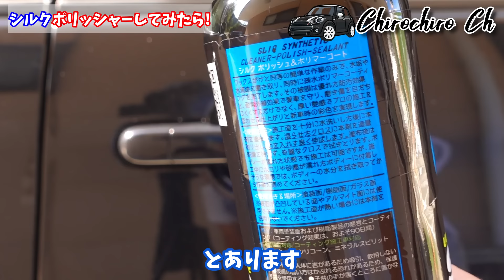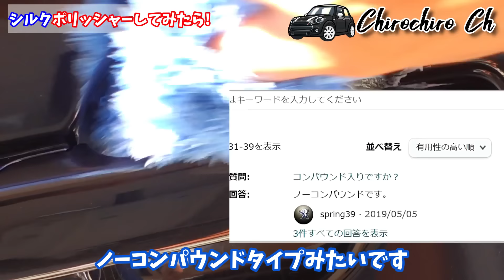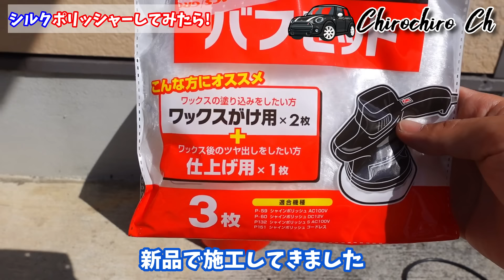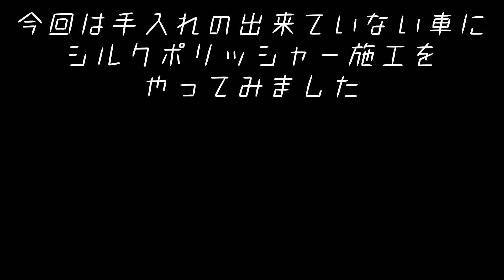【ごっそり落る】シルクポリッシャーは想像以上の効果だった！傷も汚れもごっそり落ちました！侮れないシルクポリッシャー｜car wash｜洗車好き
今回は、VOODOORIDE(ブードゥーライド) SILQ(シルク)をポリッシャー

施工したら一体どうなるのか？というテーマで、ポリッシャーには

プロスタッフのシャインポリッシュ、通称激安ポリッシャーを使い

検証します★ブードゥーライドシルクには傷けし効果、下地処理効果

そして、イオンデポジットを除去する効果があり、それをポリッシャー

施工することで、水シミやイオンデポジットなどによりくすみなどが

ある、車の艶感が新車並みに戻るのか？

普通施工でもそれなりの効果があるシルクですので、ポリッシャー施工

にも期待が出来ます

【おススメ】

2021バージョン★シリコン洗車HOW TO★

【油膜関係】

洗車　手洗い洗車　車コーティング　イオンデポジット　DIY
ブードゥーライドシルク　ポリッシャー　シャインポリッシュ　洗車コーティング　疎水　撥水

【車専門店ワックスウォッシュ様】

【VOODOORIDE(ブードゥーライド) SILQ(シルク)】

【プロスタッフ　激安ポリッシャー 】

撮影カメラ

【モバイルバッテリー 26800mAh 大容量 】

【Google Pixel 4 128GB Just Black】